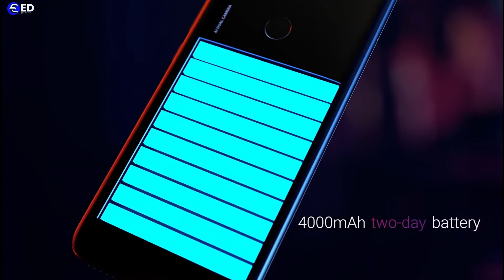✅PARA QUE SIRVEN DOS O MÁS CAMARAS ✅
Hola amigos, hoy les traigo este nuevo video explicandoles detalladamente para que fabrican celulares con 2 o más camaras y que función tienen estas camaras demás, espero que lo disfruten y le den mucho apoyo.